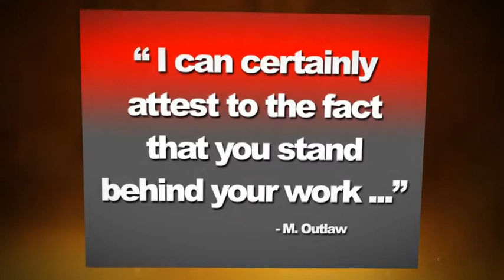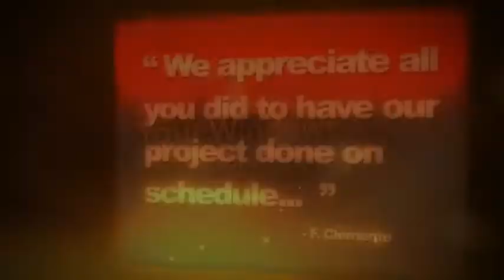Atlanta Awning Company Home And Business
Atlanta Awning Company.  Provider of commercial and residentail custom awnings and canopies.